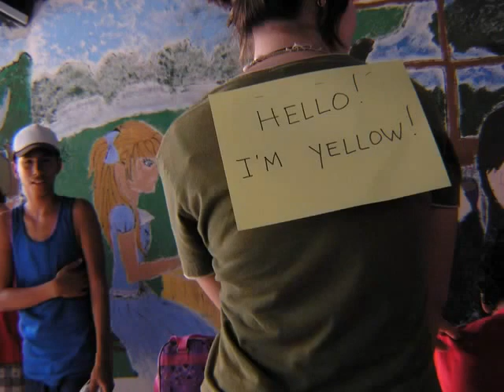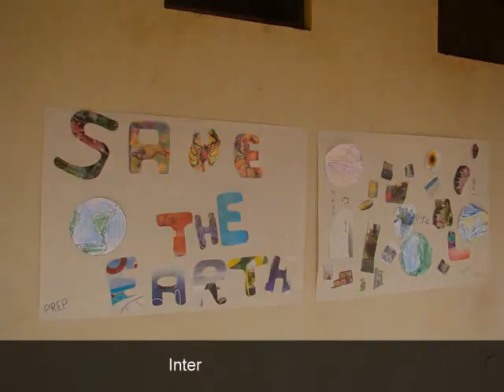Lakeside 2010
The Year in Review